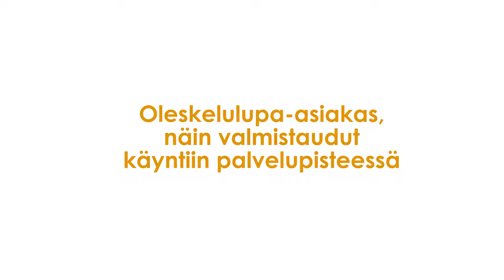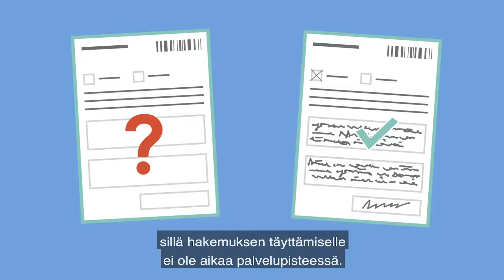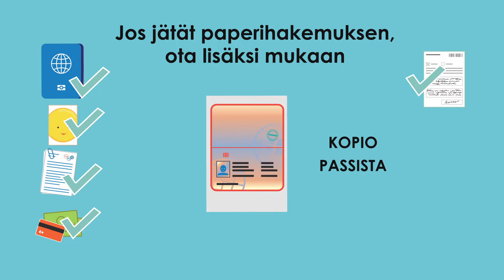Oleskelulupa asiakas, näin valmistaudut käyntiin palvelupisteessä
Palvelupisteessä varmistetaan henkilöllisyytesi ja sinulta otetaan sormenjäljet. Lisäksi käynnillä tarkistetaan hakemuksesi liitteet.